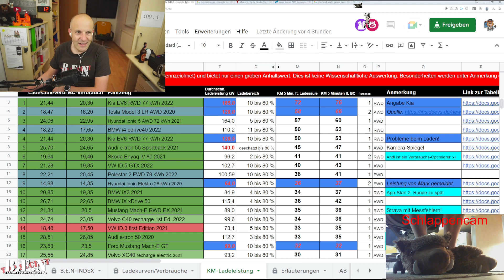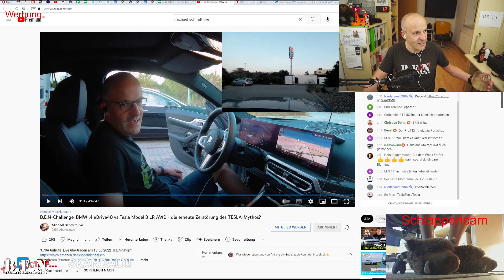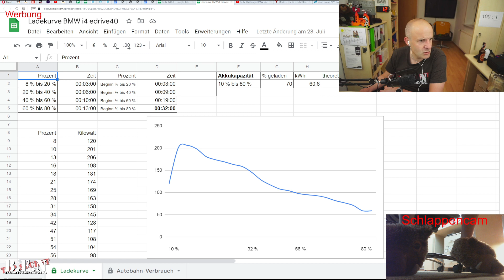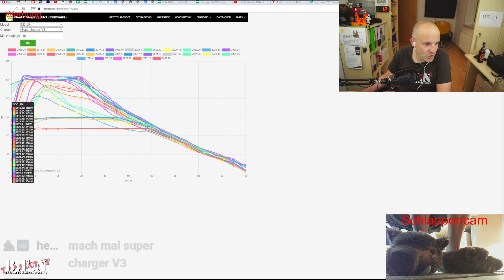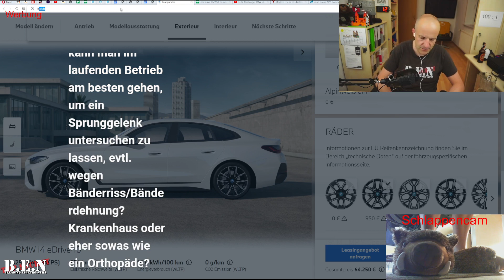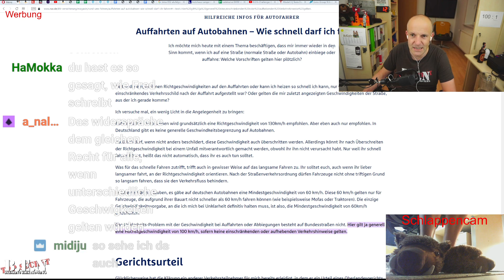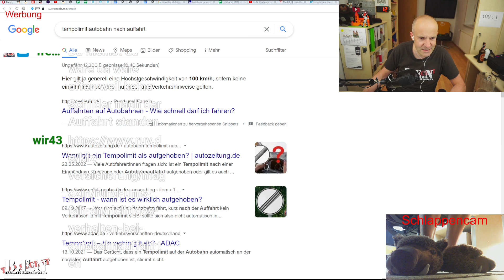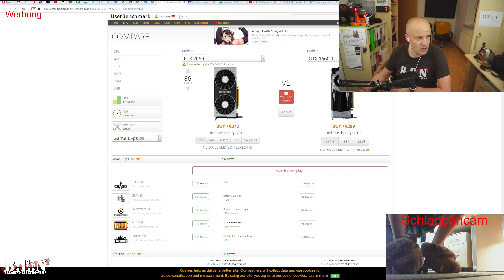Twitch Konserve 14.08.22 B.E.N sabbelt Elektromobilität: Race2Glory, B.E.N-Challenge, Winterräder,